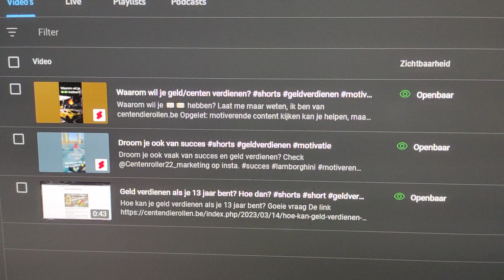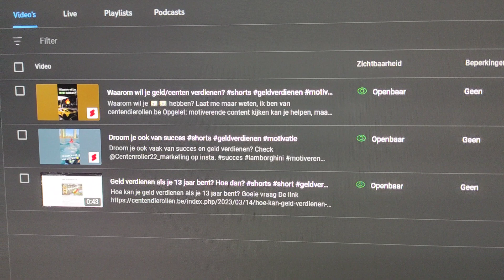Deze motivatie had ik niet verwacht, en jij?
Dit klinkt als 🔥🤯